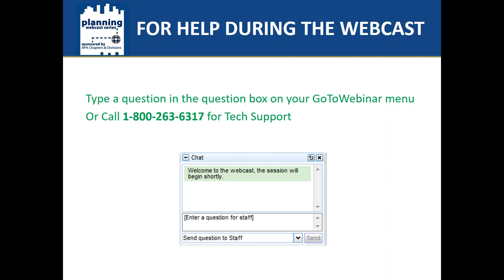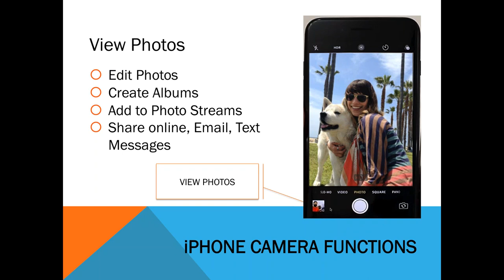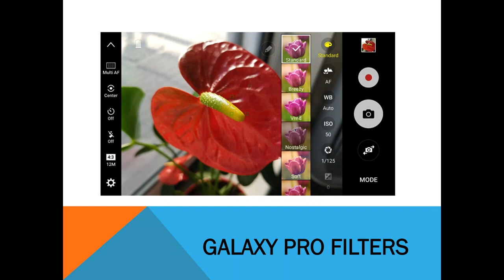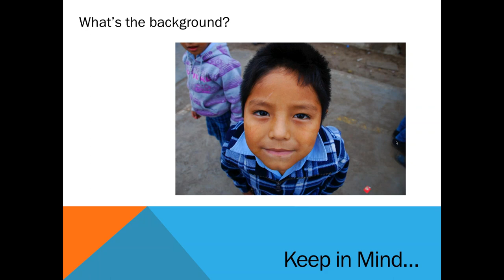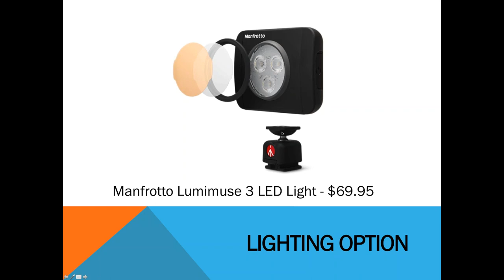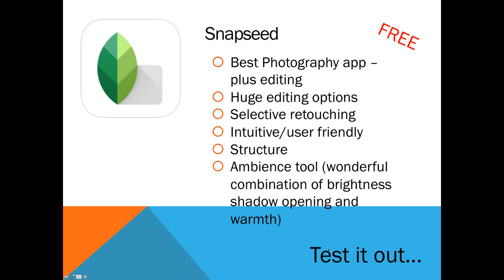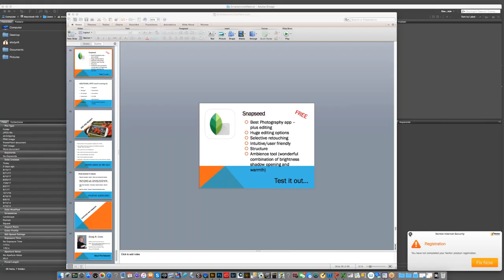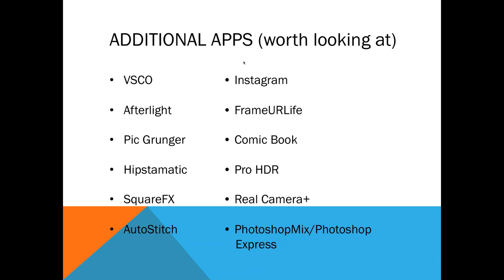Smartphone Photography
Urban Design and Preservation Division

Description:
Join us for an exciting, webcast to learn how to take great photos with your Smartphone camera (whether it’s an iPhone or Galaxy, Droid, etc.). Topics include: an introduction to the basic (and advanced) functions of your phone; how to use little know features to drastically improve your photography; an overview of the most important rules of composition and how/why they affect your photos (with plenty of examples).  Planners will be able to employ these skills to make better public presentations and more dynamic publications.